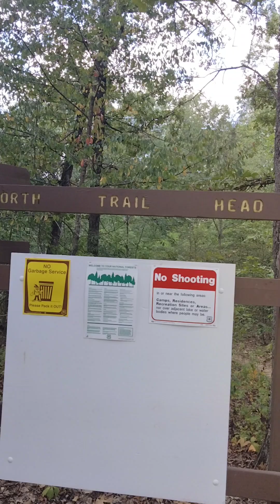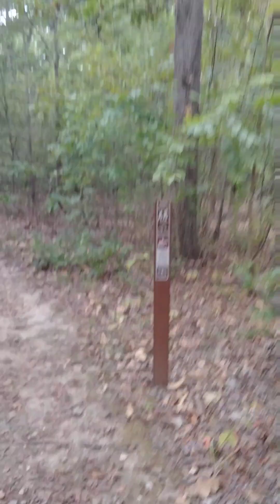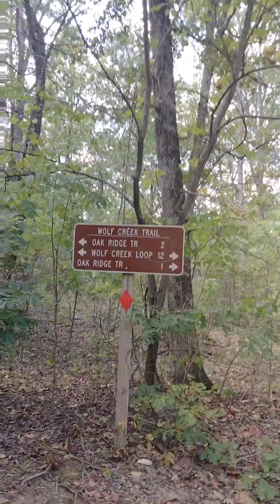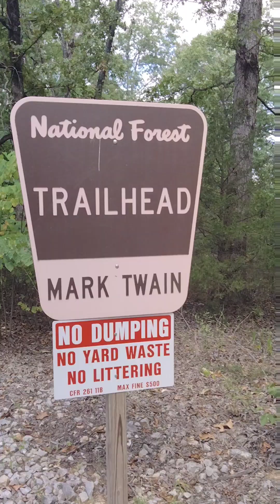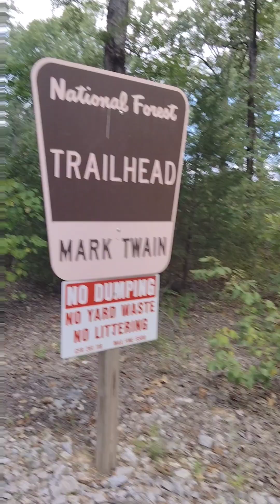Wolf Creek North Trailhead, Mark Twain National Forest, Poplar Bluff, Missouri.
Wolf Creek North Trailhead about 5 miles north of Poplar Bluff, Missouri off of Hwy 67.